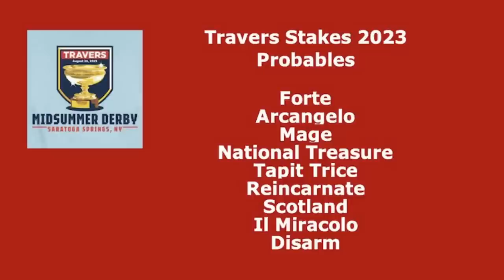Travers, Alabama and Del Mar Oaks analysis on HorseCenter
This week on HorseCenter your hosts Brian Zipse and Matt Shifman take an early look at the Travers Stakes, as well as offering analysis and top picks for a pair of Grade 1 races for the 3-year-old fillies on Saturday, the Alabama and Del Mar Oaks.